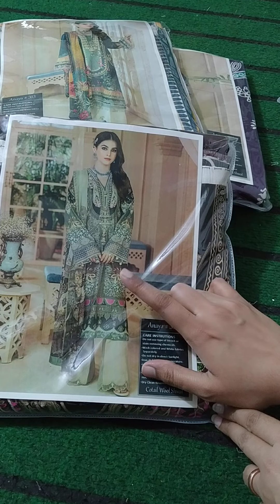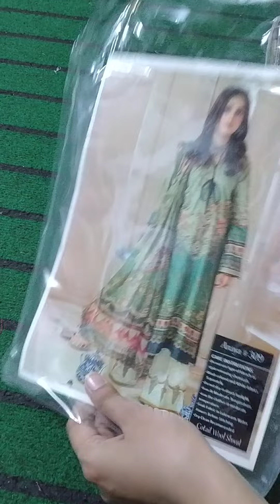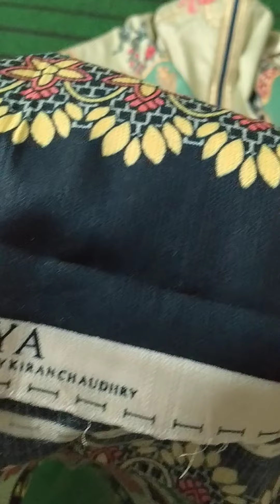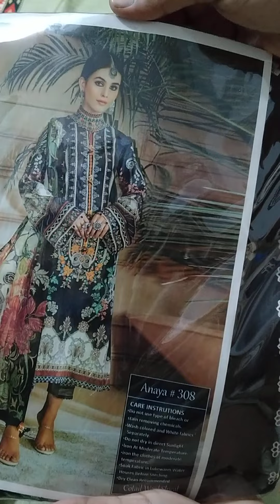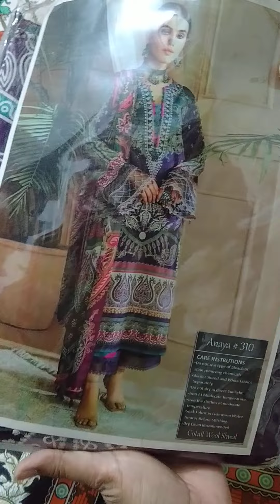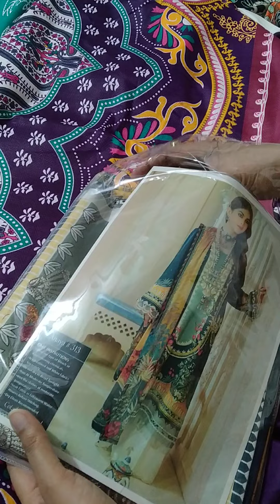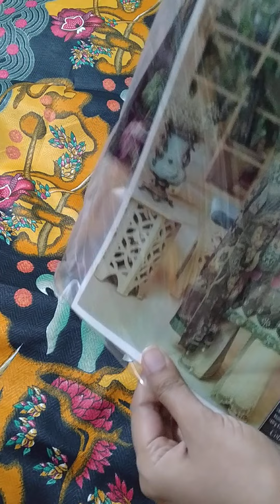Anaya Winter Collection With Wool Shawl